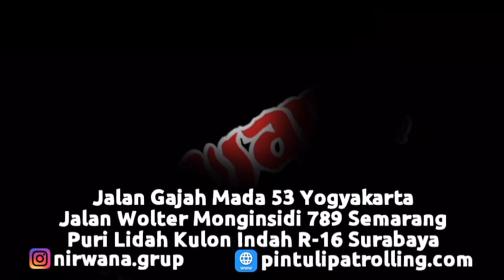Pemasangan Rolling Door Sheet Polos di Jl. Kh Muhdi, Kalongan, Maguwoharjo, Sleman, Yogyakarta.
Proyek Pemasangan Pintu Rolling Door Sheet Polos di Jl. Kh Muhdi, Kalongan, Maguwoharjo, Sleman, Yogyakarta.

Pintu Rolling Door kami ini sudah Full Pabrikasi, dengan berfinising cat oven ( Powder Coating ) menjadikan Pintu ini awet dan tidak mudah mengelupas. Dilapisi dengan anti karat sehingga Pintu ini awet digunakan dalam jangka waktu yang lama. Pintu ini juga tidak berisik pada saat dibuka dan ditutup, karena Pintu ini dilengkapi dengan karet nilon disisi kanan dan kiri.